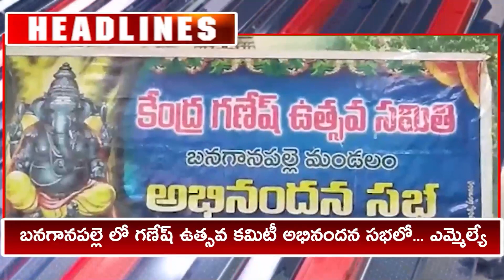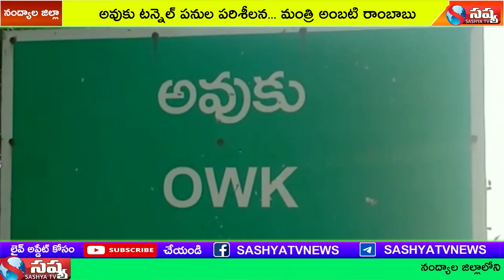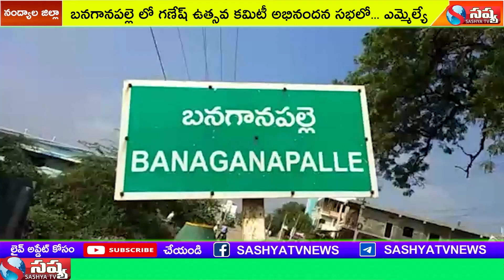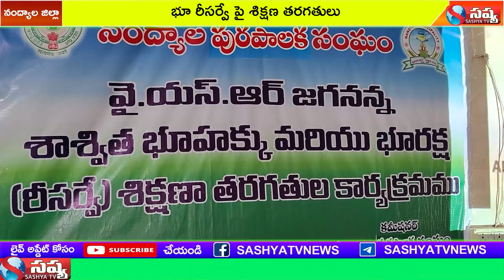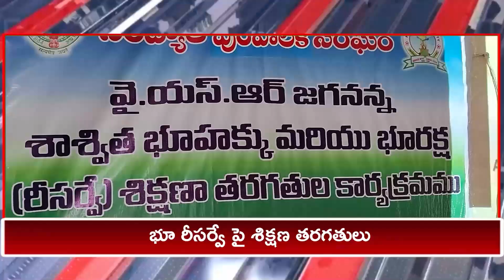SASHYA TV NEWS // 13-09-2022 // NANDYAL LOCAL NEWS